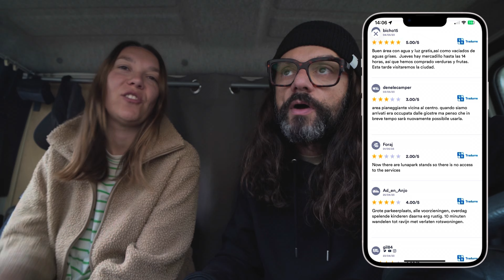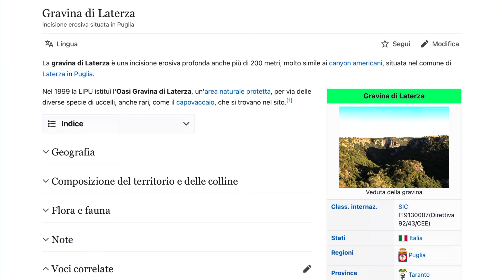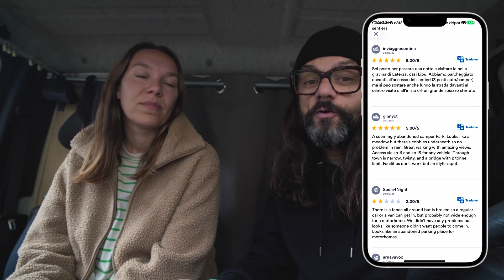SITUAZIONE DI M**DA all’AREA SOSTA CAMPER di Laterza. Viaggi in camper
Abbiamo sempre mostrato nei nostri video le aree sosta camper dove abbiamo sostato nei nostri viaggi in camper in Europa.
Ma con questo video vogliamo iniziare una rubrica dedicata proprio alle area sosta camper gratuite in Italia e Europa, le migliori ma anche le peggiori!!

Benvenuti a bordo di Goldie 🚐, il nostro camper Fiat Ducato 1.9TD del 1998.
Siamo Emanuela e Matteino. 👋🏻
Viaggiamo senza fretta in Italia e in Europa, esplorando la Natura, facendo trekking e visitando le città più belle!

Grazie ❤️
Emanuela & Matteino

TUTTI I NOSTRI SCONTI!

BATTERIA AL LITIO sconto su tutte le batterie LiFePO4 con il codice CREALUST

SCONTO del 5% con il codice VVGDS5 su tutti i prodotti VEVOR

SURFSHARK: la nostra VPN per navigare sicuri e trovare i giusti prezzi!
Ottieni un'offerta esclusiva di Surfshark! Inserisci il codice CAMPERLUST per altri 3 mesi extra GRATIS su

CAMPERLUST-CAR

Attiva anche la campanella 🔔 per non perderti nessuno dei nostri prossimi video.